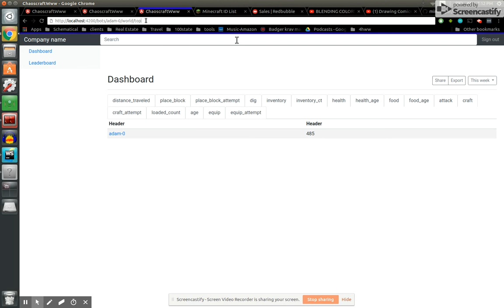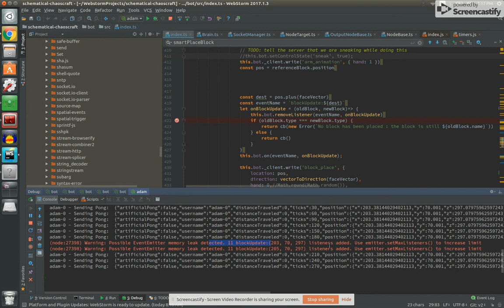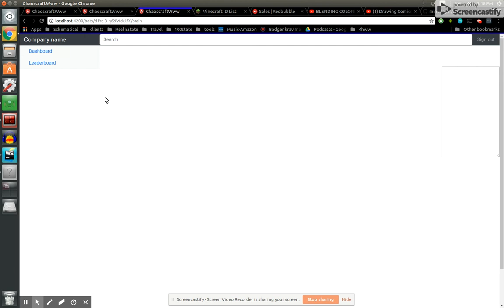Chaos Craft - Minecraft AI Genetic Learning Neural Networks - v0.7 - Gen 0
Showing off the new debug tool with the new more specific targeting